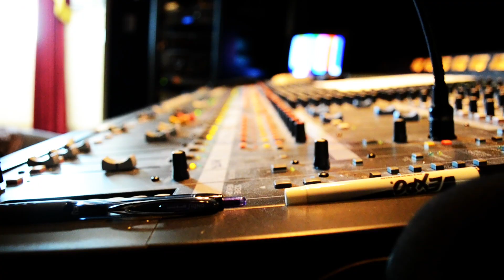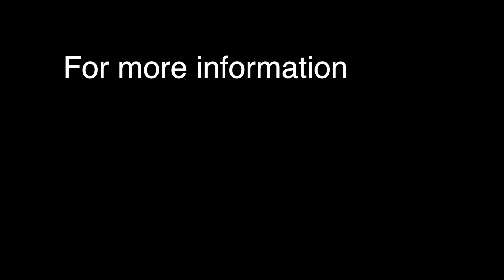ONE VOICE @ TBN OKC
This video was composited over the hour filming of Praise the Lord on TBN OKC. One Voice is the traveling performance arts team from Southwestern Christian University. FIlm by Taylor Drake.

Camera: Nikon D3100
Edited and Coloring: FInal Cut Pro.
Audio: Zoom N1H.